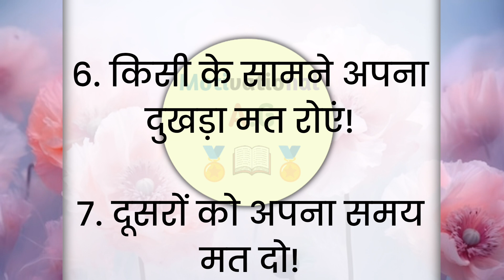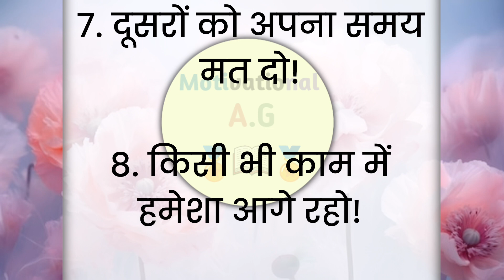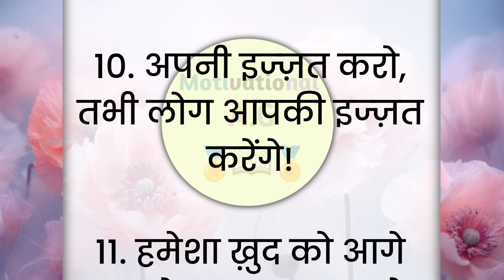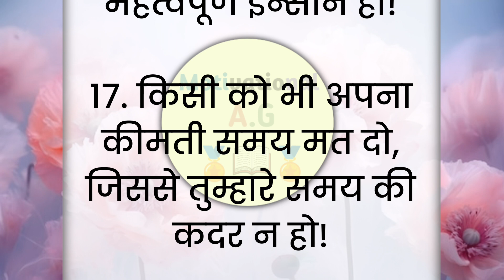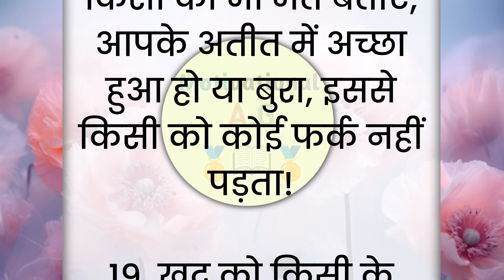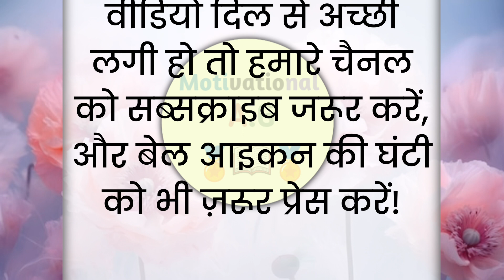अपनी इज्ज़त बढ़ाने के अनमोल तरीके! | anmol vachan| suvichar| achhe sanskar| motivational speech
Anmol vachan
hindi story
hindi kahani
hindi stories
hindi quotes
motivational quotes
motivational story
motivational video
motivational speech